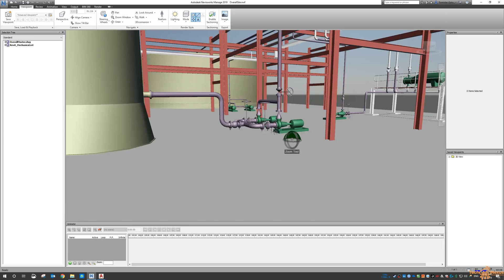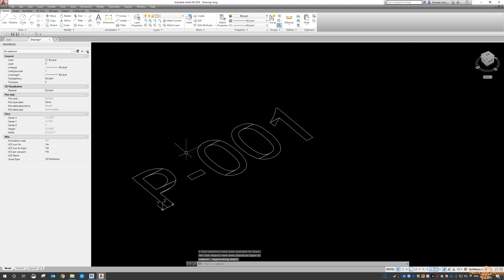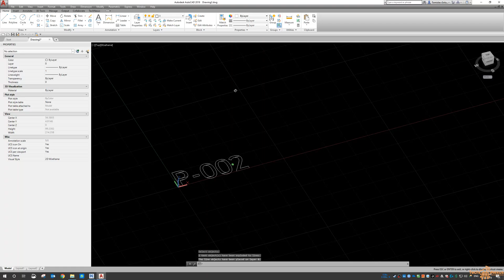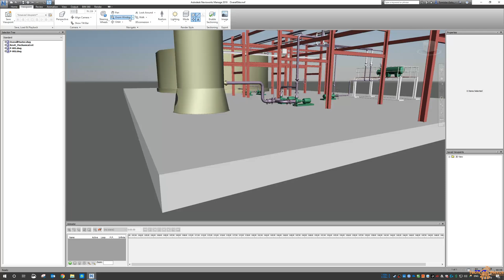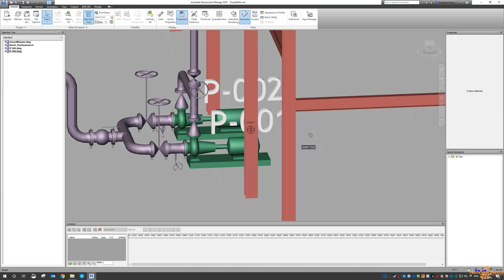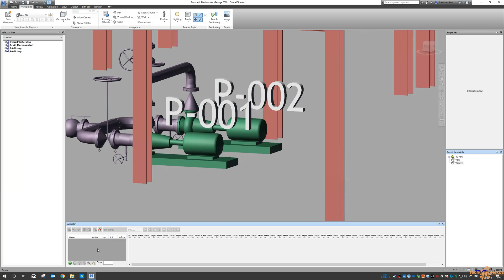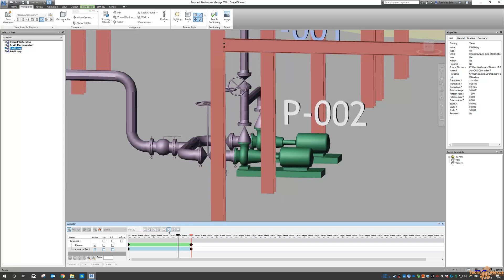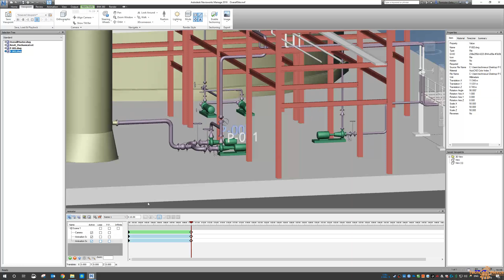Plant Week - Navisworks 3D Text Animations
Laptop: MSI WS63 | i7 8850H @ 2.6GHz | 32gb RAM | Nvidia Quadro  P4200
Desktop: HP Z800 | Xeon X5675 @ 3.07GHz | 64gb RAM | AMD RX580